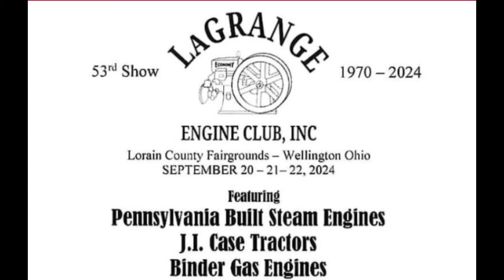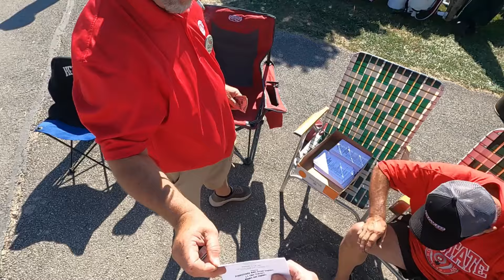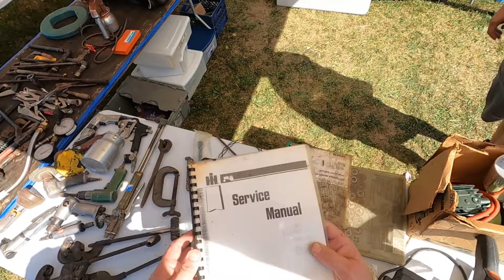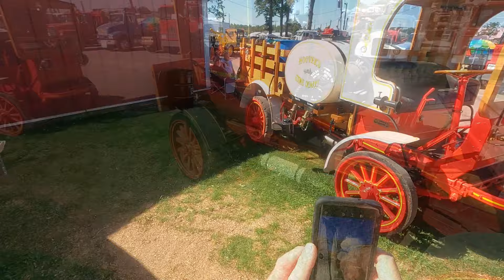Lagrange Engine club Antique Tractor and engine show 2024. antique antiquetractor Wellington Ohio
Just a short tour through part of the LaGrange Antique tractor show in Wellington Ohio Sept 21st 2024.